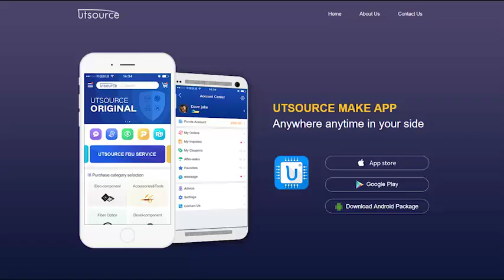FMDG26S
Brand:SK
Package / Case:TO220F-2